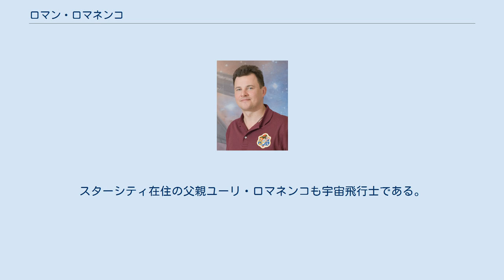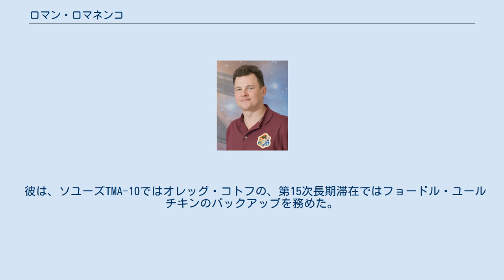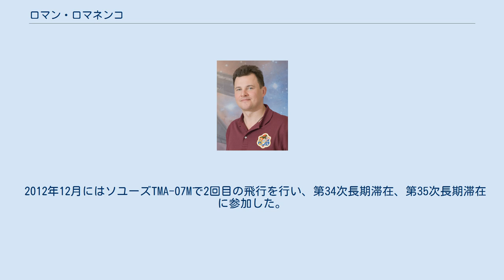ロマン・ロマネンコ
ロマン・ロマネンコ ロマン・ロマネンコ（ロシア語：Роман Юрьевич Романенко, ラテン文字転写例: Roman Yurievich Romanenko, 1971年8月9日 - ）は、モスクワ近郊シチョルコヴォ出身の宇宙飛行士である。
スターシティ在住の父親ユーリ・ロマネンコも宇宙飛行士である。
ユリアと結婚し、息子が1人いる。
趣味は潜り漁や車の修理、旅行、ヨット、バレーボール、音楽などである。
 1986年にスターシティの高等学校を卒業すると、ロマネンコはLeningrad Suvorov軍事学校に入学し、1988年に卒業した。
1988年、彼はパイロットになるためChernigov High Air Force Schoolに入学し、1992年に卒業した。
 卒業後、ロマネンコは空軍でL-39やTu-134に乗り、第2小隊長を務めた。
飛行時間は500時間を越えた。
 ロマネンコは1997年12月に宇宙飛行士の候補者に選ばれ、1998年1月から1999年11月にかけて基礎訓練コースを受講した。
そして1999年11月にテスト宇宙飛行士となった。
 彼は、ソユーズTMA-10ではオレッグ・コトフの、第15次長期滞在ではフョードル・ユールチキンのバックアップを務めた。
 初飛行となった2009年5月の飛行では、ソユーズTMA-15の船長としてISSへ向かい、第20次長期滞在、第21次長期滞在に参加した。
彼は、セルゲイ・ヴォルコフ、リチャード・ギャリオットに続いて3組目の親子で宇宙に行った人物となった。
 2012年12月にはソユーズTMA-07Mで2回目の飛行を行い、第34次長期滞在、第35次長期滞在に参加した。